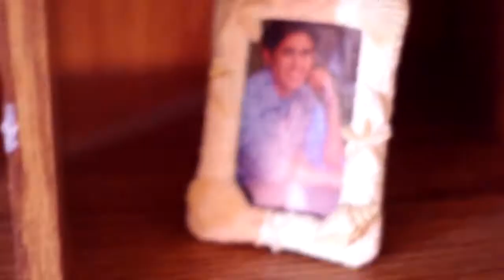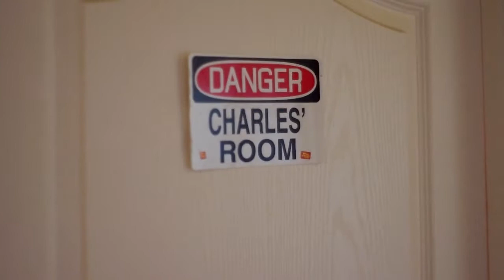Drugs are Bad, M'kay?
A flashback reminds Ronnie and Charles why people shouldn't take pills, for ANYTHING.